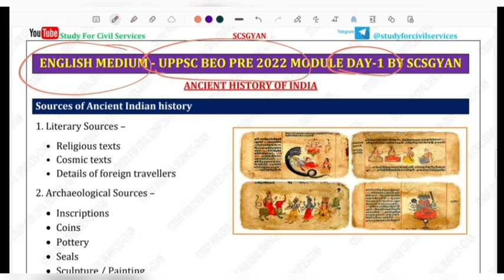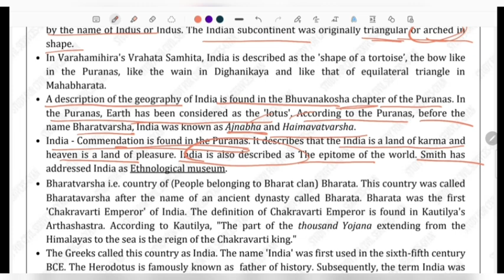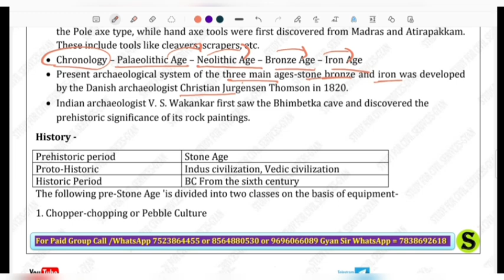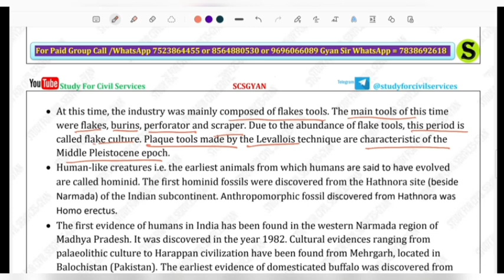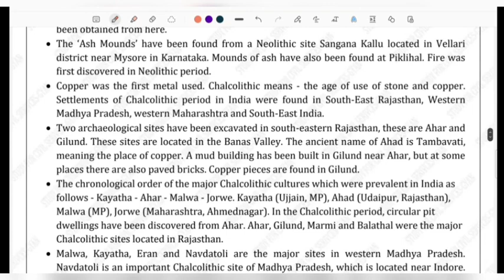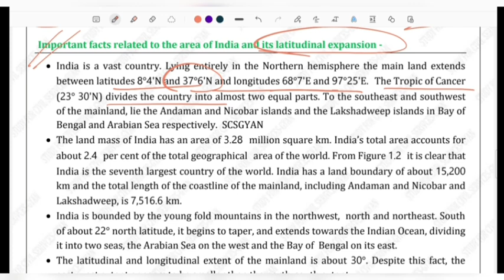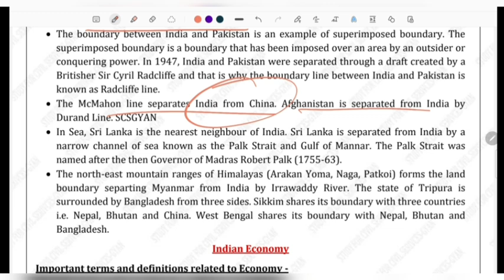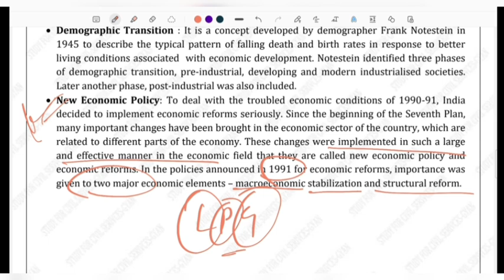ENG- uppsc BEO 2022 PAID module FREE lecture preparation online classes up uppcs exam 2023 day 1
खंड शिक्षा अधिकारी block education officer up uppsc beo की FREE FREE सिलेक्शन वाली तैयारी करनी है तो सबसे पहले telegram को google playstore से install करिए

0:00 intro
0:20 beo exam preparation online classes paid module day wise daily lecture series  free online classes papa video by study for civil services or scs gyan private limited
0:30 beo exam preparation 2022
0:40 up beo exam preparation vacancy 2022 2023 qualification job profile eligibility criteria salary syllabus cut off
0:50 beo exam ki taiyari kaise kare beo mains exam ki taiyari kaise kare
1:00 block education officer previous year question paper
1:20 khand shiksha adhikari vacancy 2022 syllabus pattern complete strategy
1:40 indian history for beo mains polity rajvyavastha itihas geography bhugol economy arthvyavastha current affairs science vigyan environment paryavaran miscellaneous census population
1:50 full syllabus of beo gs 1.  General Science 2. History of India 3. Indian National Movement 4. Indian Polity. Economy & Culture 5. Indian Agriculture. Commerce & Trade 6. Population, Ecology & urbanization (In India context) 7. World Geography & Indian Geography & Natural Resources of India 8. Current National and International Important events 9. General Intellegentia including Logic & Reasoning 10. Specific Knowledge regarding Education, Culture, Agriculture, Industry Trade. Living & Social Traditions of Uttar Pradesh 11. Elementry Mathematics up to Class 10th level:-Arithmetic, Algebra and Geometry.

uttar pradesh public service commission ( uppcs uppsc ) prayagraj vacancy notification exam preparation